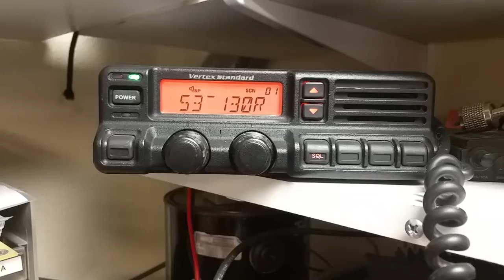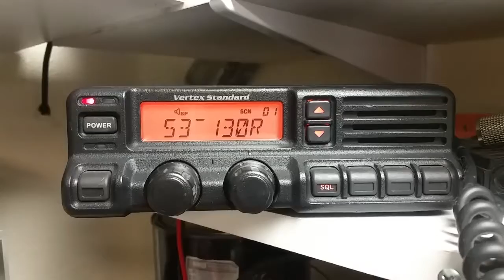Another 6 Meter contact on FM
Six meter N6BKL sounding good in Texas